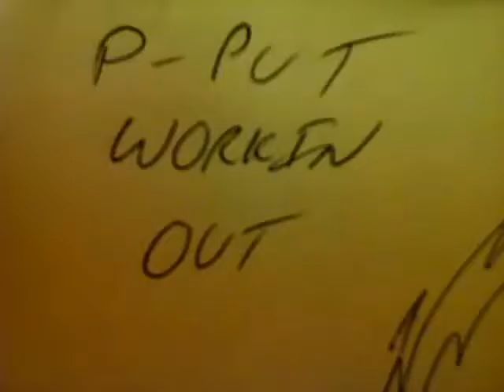Porcuput porcupine humanoid works out!!!!!!